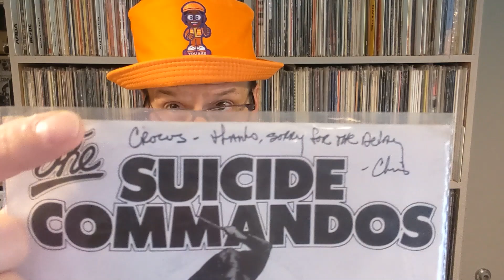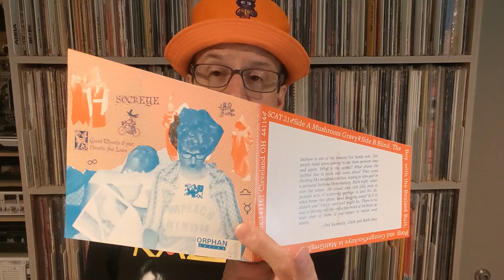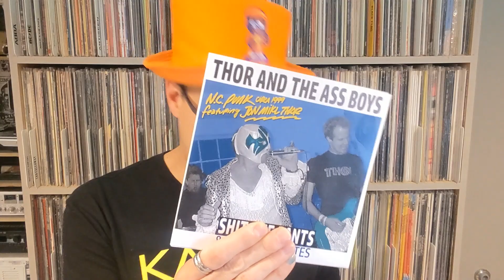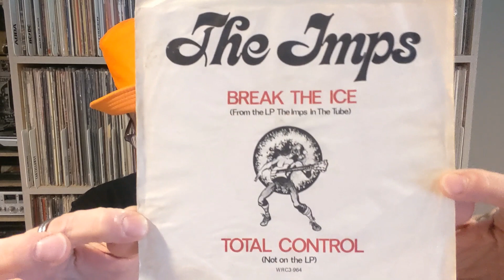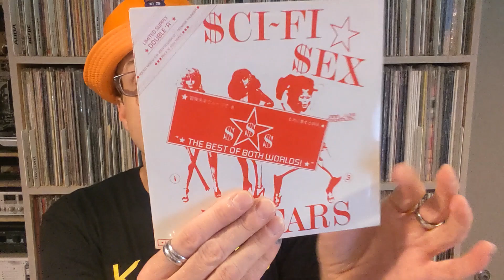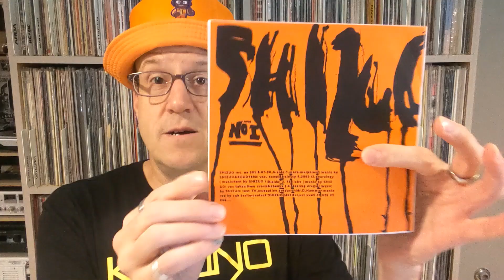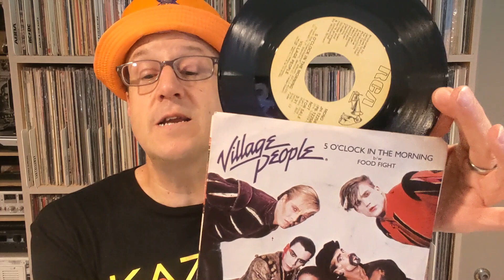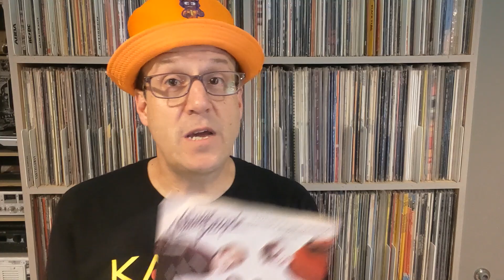10 Obscure Records Nobody Else in the Vinyl Community Owns: 7 Inches!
Here's my contest entry for the TKR VideoCentral channel. If you decide to enter, please tell TKR that Michael Pilmer sent you!!

...and BTW: Vinyl Richie sent me!